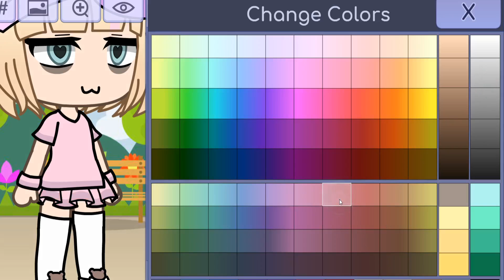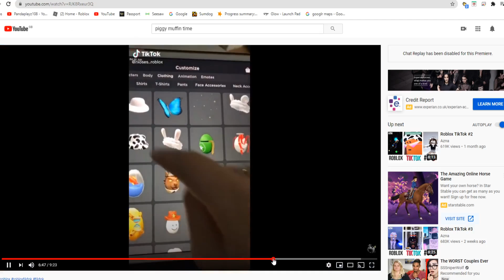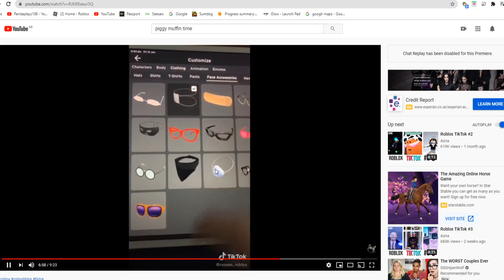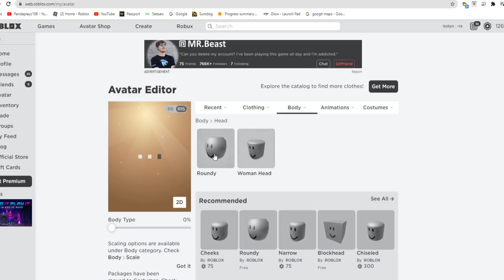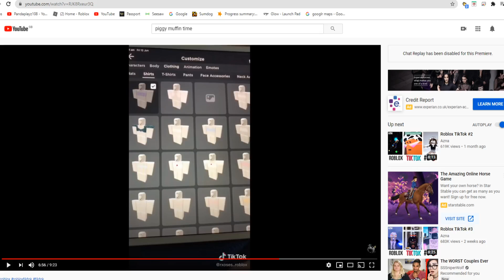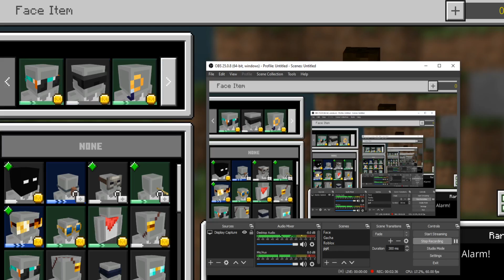~* The outfit challenge *~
sound is not mine